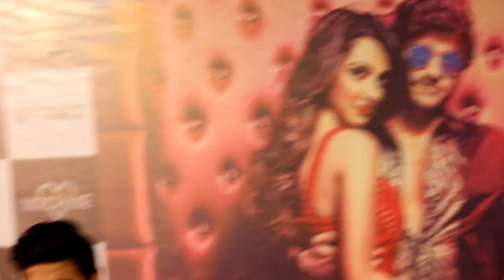Funny, Akshay says Kiara & Raveena are of same Age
Bollywood actor Akshay kumar, who was at his funniest best at the song launch of the recreated version of his popular song "Tu cheez badi hai mast mast" on Monday in Mumbai, teases actress Kiara Advani, as she shared that she has taken “Raveena’s blessings” for the new song. Watch the fun here...